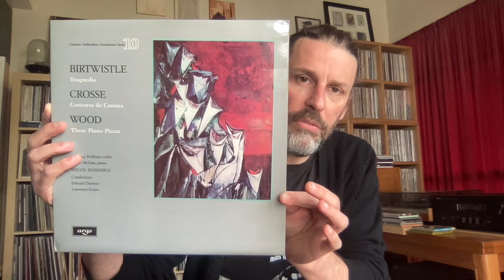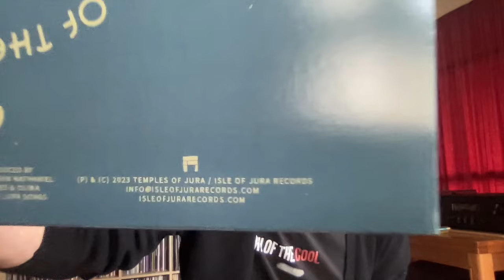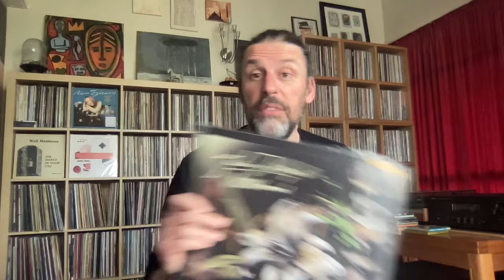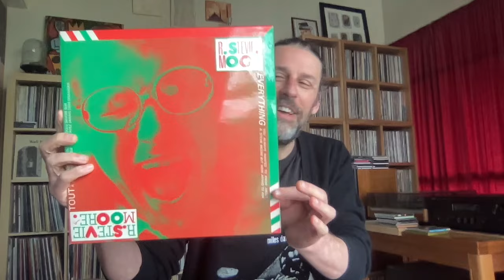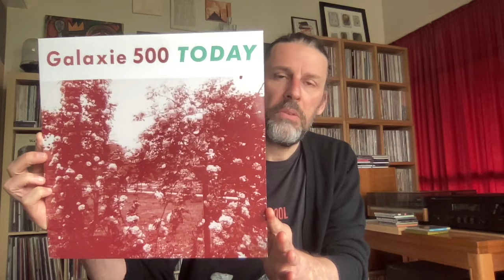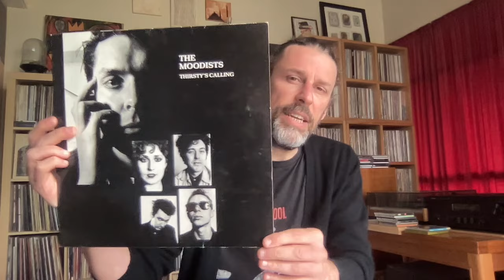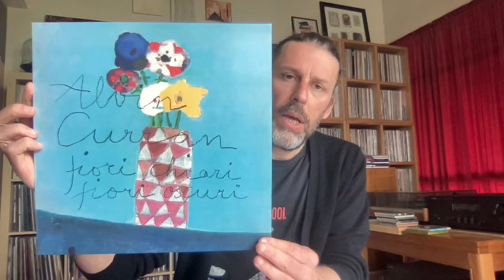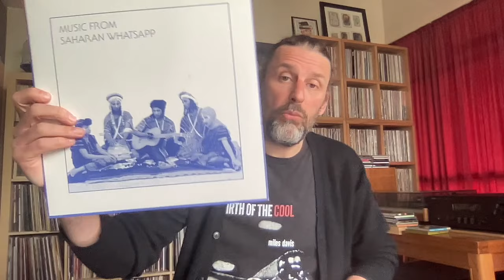Revolutions #155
Where else are you going to hear about Uday Shankar, the Buzzcocks and the piano gospel of Marian Anderson in the same video?